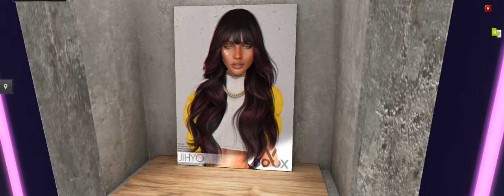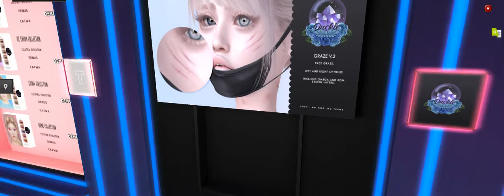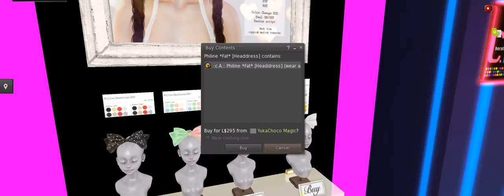ALL THINGS K-POP AT K-POP UNITED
Theme: K-Pop
Featuring: Accessories, apparel, Decor, HUD’s,
Event Opening Date: September 10 , 2020
Event Closing Date: September 27, 2020